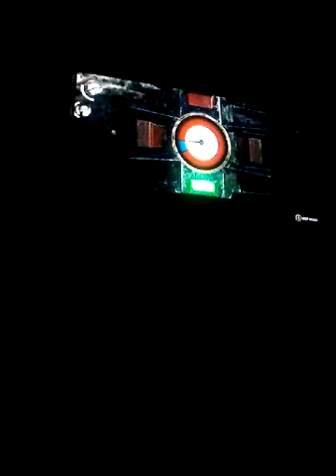Evil within episode 7 part 1 spider bitches revenge